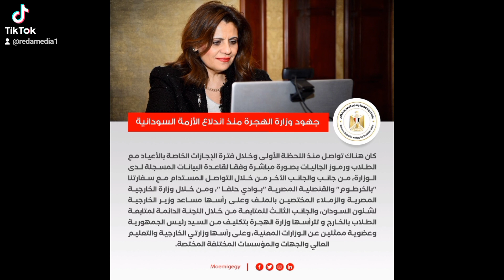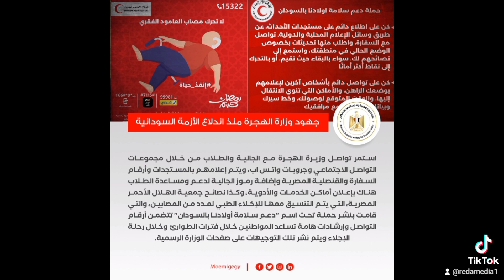جهود وزارة الهجرة المصرية في إجلاء المصريين من السودان